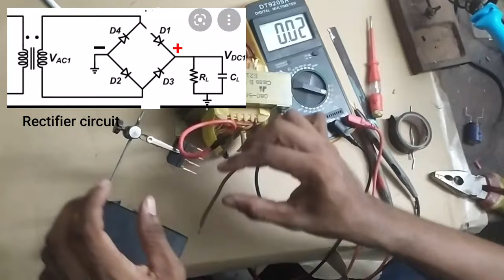How to get UPS Transformer DC Output | UPS Transformer Wire Identification | Rectification Circuit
This video show how to create DC voltage from an old ups transformer

How to use the Transformer in a UPS to identify its terminals and get an AC 13.5V voltage from it.

It has the ability to set up a power supply device using 13.5V AC voltage output from the transformer.

The rectification circuit should be set up and the output voltage should be given here.  then it is possible to set up a DC power supply device that receives a current of more than 10A

Water Pump Automatic and Manual Control | Float Switch Wiring Diagram | float switch connection.

Electrical House Wiring Diagram | Single phase house wiring | Complete house wiring.

DOL starter control circuit | Direct Online Starter | 3 phase Motor Connection | DOL Starter wiring

Forward Reverse Starter Power and Control Wiring | 3phase Motor Forward  Reverse Control Circuit

Forward Reverse Starter Wiring | 3phase Motor Forward Reverse Wiring | Forward Reverse 3phase Motor

Security Lamp Circuit | Security Light Wiring Connection

Transistor How to Work | Transistors Explained  | NPN Transistor | PNP Transistor | Transistors work

Water Pump Motor Automatic and Manual Control | Float Switch Wiring Diagram | 3 phase Water Pump

Ring Circuit Wiring Diagram | Socket Outlet Ring Circuit Wiring Diagram | Ring circuit.

3p Motor Remote Control Wiring | DOL starter remote wiring diagram | Deferent place On Off circuit

Complete House Wiring(Full) | Home Wiring Diagram | Single Phase Full House Wiring Diagram

Water Pump Auto/Manual Control | Float Switch Wiring Diagram | Water Well Float Switch Connection.

Table Fan Wiring Connection | How to Identify Table Fan Connection | Pedestal Fan Motor wire diagram

Star Delta Starter Control Circuit | How to Wiring Star Delta Motor | Star delta starter wiring

Single Phase Motor Forward Reverse | How To Wiring Single Phase Motor Forward Reverse

Double Capacitor Motor Connection | Capacitor Start Capacitor Running Motor | single phase motor

Automatic Changeover Switch for Generator / ATS for Single phase Wiring / ATS  System for generator

Rice cooker wiring diagram | Wire connection of rice cooker | Internal wiring of rice cooker

Solar power to home | How to wiring solar panel | Solar power auto changeover system | Solar ATS..

Single phase house wiring | complete electrical house wiring diagram | House wiring | Home  wiring

Water Pump Wiring Diagram | Water Motor Wiring | Water Motor Wire Connection | Single Phase Motor

Electronic Component Names and Symbols | Electronic Component | Basic Electronic

3 phase panel board wiring | 3 phase Distribution Board | Three Phase Wiring | Pannel Board Wiring

3 phase Panel Board Wiring | Panel Board Wiring with Ammeter | Ammeter Connection for Panel Board

3 phase Motor Starter Connection Diagram | DOL Starter Wiring with Indicator Bulbs | DOL Starter

How to Wire Ceiling Fan | Ceiling Fan Connection | How to Connect a Capacitor with Ceiling Fan

Liquid Level Controller How to Wiring | Float less Level Switch Connection | Float less Relay Wiring

Generator Connection for Home | Generator Change Over Connection | Generator transfer switch wiring

Electrical Hand Tools | Most Important Tools for Electrician | Different type of electrical tools

Watch out: **electrical wiring is very dangerous**you could be shocked or killed. If you are not trained and familiar with proper, safe electrical wiring practices don't try it.